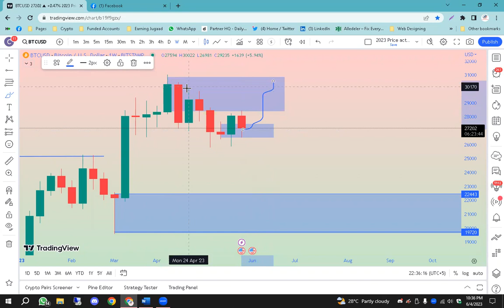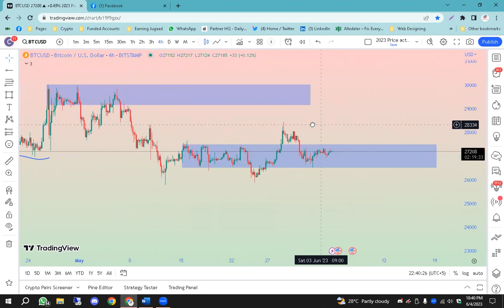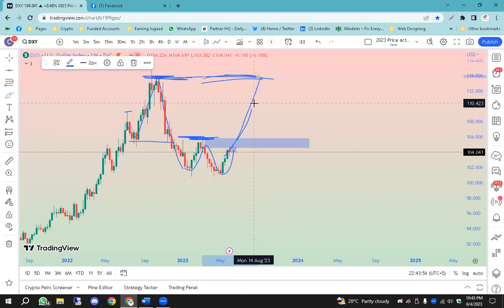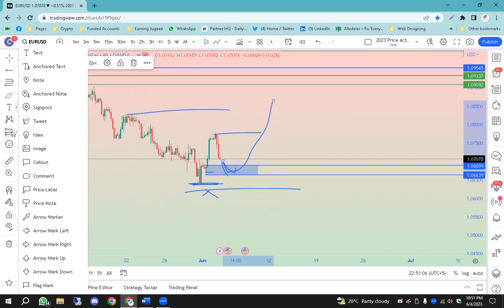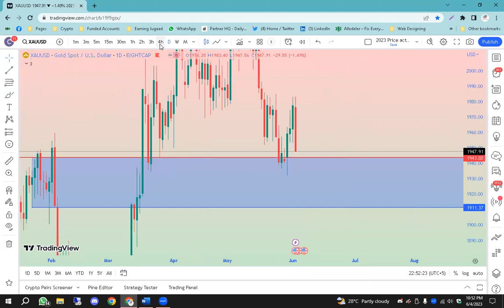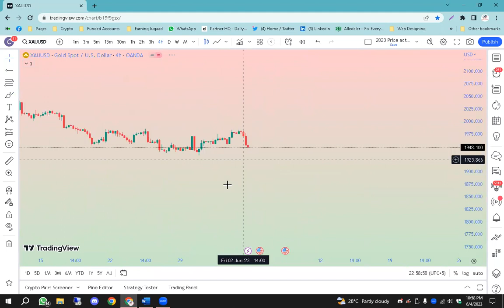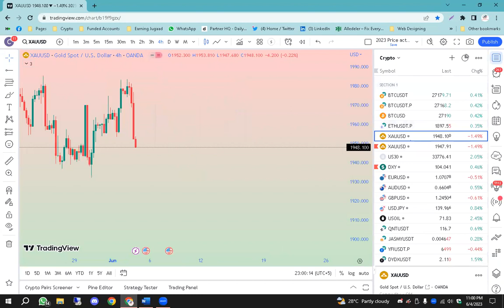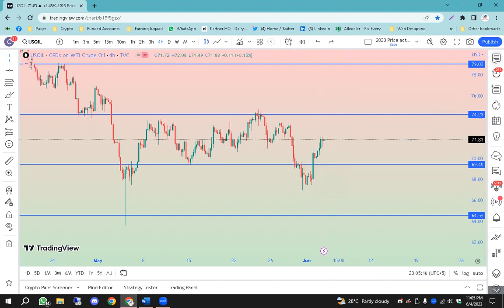The Market update , BTC , DXY , XAU ,Us OIl , GBPUSD , EURUSD , USDJPY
We are provide professional training and Coaching services for Gold, Oil , Crypto, Forex and Stocks trading

join us

Course Contents
1  : Trading psychology
2  : Fundamental Analysis
3  : Technical Analysis
i   : Candle sticks reading
ii  : Chart patterns
iii : Indicators and their use
4 : Trading Ranges
5 : Market Structure
6 : Best Coins or stocks hunting
7 : Risk and Money Management
8 : Trading Strategies
9 : liquidity
10 : Harmonic patterns

trading kesy shuru karain
forex trading kesy hoti hai
stock trading kesy shuru karain
best trading group in pakistan
top trading groups pakistan
best trading group in uk
How to start crypto trading
daily earning from trading
no loss trading strategy
make money online with crypto trading
binance trading strategy
best online work for students
online work for girls
new crypto trading strategy
how to earn money from trading
best strategy in trading
cryptocurrency trading strategy
cryptocurrency trading in pakistan